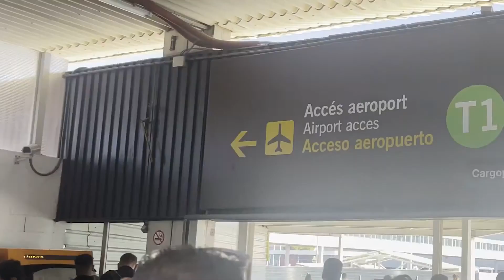Digital Rest Diary - Sarah Chapman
"Mi estilo de vida ha sido excepcionalmente incesante e impredecible últimamente. He estado saltando de un huso horario a otro y pasando más tiempo que nunca delante de una pantalla: he pasado de grabar delante de una cámara todo el día a estar delante de una pantalla trabajando en mi próximo proyecto. He empezado a usar @sarahchapman Digital Rest por la noche para potenciar la recuperación y resistencia de mi piel, independientemente de lo que le haya hecho pasar ese día."

Un día en la vida de @teganfbrown con Digital Rest, la crema de recuperación nocturna contra la fatiga. Formulada para resincronizar el reloj del bienestar de la piel a la vez que la fortalece contra la contaminación digital.